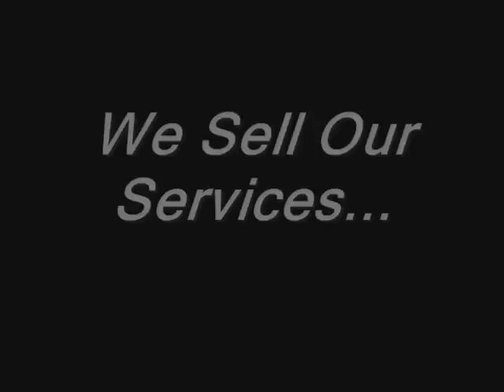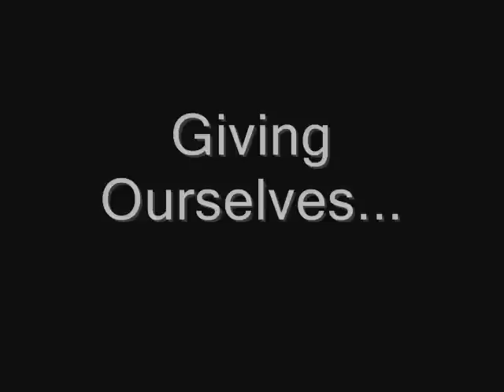Comcast "The High Speed Internet"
Comcast commecial gone wrong! Plus a bonus preview to an upcoming movie!